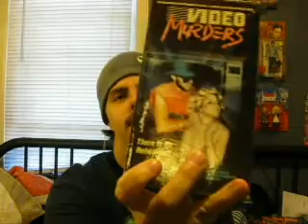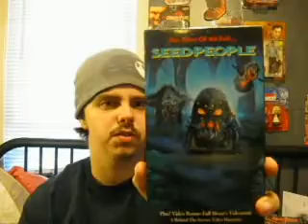VHS/DVD update 09/14/2009 pt1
VHS
Video Murders
Seedpeople
DVD
RoboWar
Return to Sleepaway Camp
Cool As Ice
The Addams Family Cartoon 1973